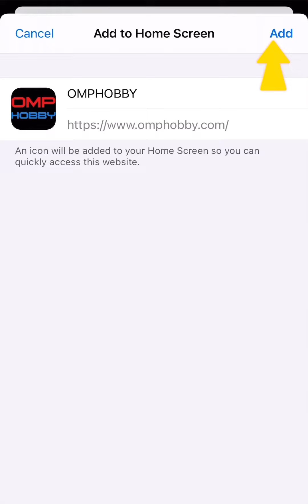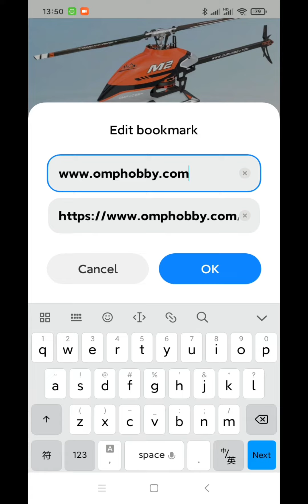How to add omphobby store to your phone